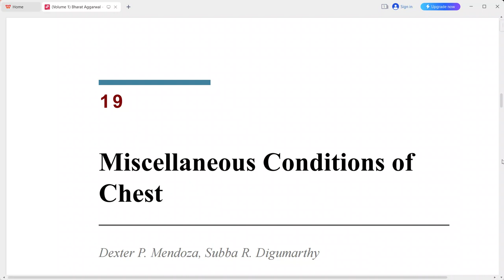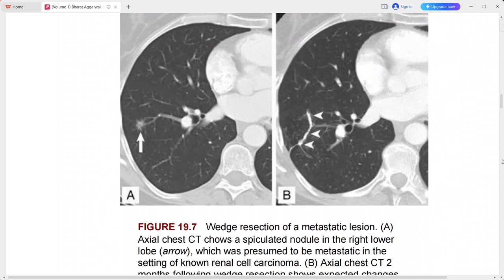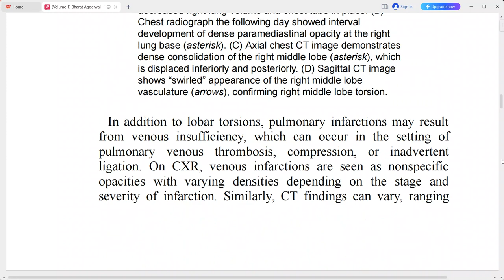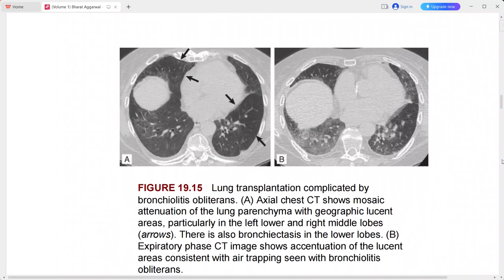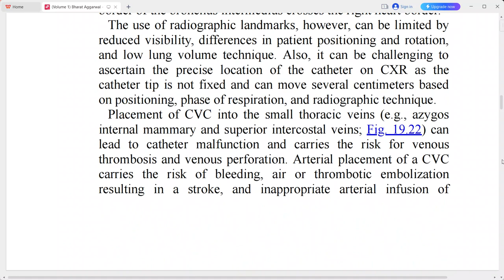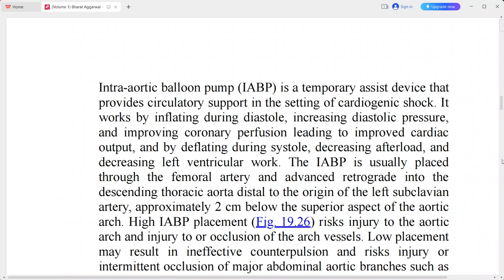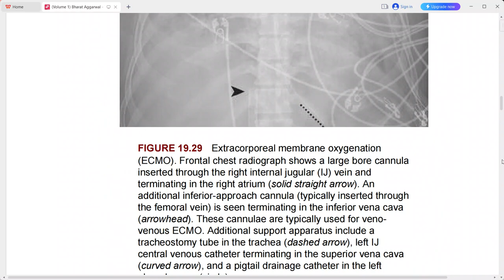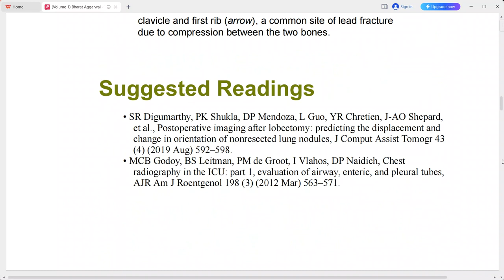MISCELLANOUS CONDITIONS OF CHEST IMAGING FROM SUTTON